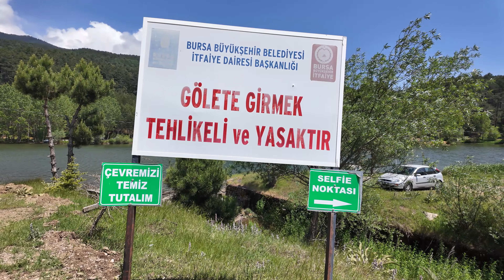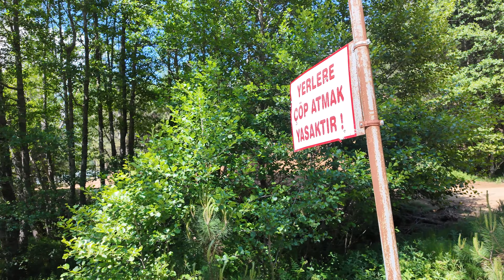BARAKLI GÖLETİ DAHA DA GÜZELLEŞMİŞ -4K- "HAZİRAN 2024"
Merhaba arkadaşlar. Önceleri her yıl uğrak yerlerimizden olan Baraklı Göleti'ne yıllar sonra yeniden gidebildik. Ben açıkçası mutlu oldum bu halini görünce. Normalde insan eli değdikçe bozulan güzelim yerlerin aksine Baraklı Göleti daha bir güzel olmuş. Özellikle sıcaktan bunaldığımız şu günlerde mutlaka gidin derim. Şüphesiz Bursa'nın en güzel kamp yerlerinden biri. Giriş ücretleri ile ilgili detaylar videomuzda mevcut. İyi seyirler dilerim.